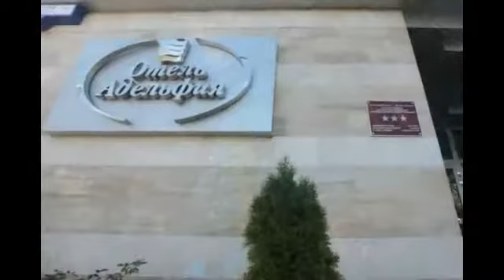video so adelfia